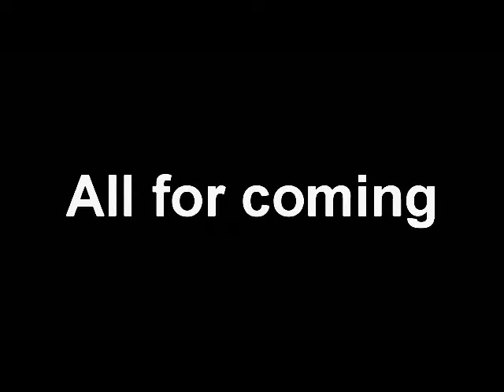Dolly's Clone Goodnight My Darlin' Live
Dolly's Clone at Buffalo Wallow playing live